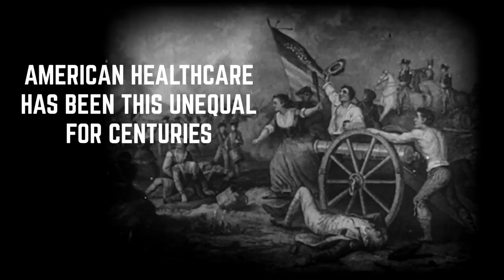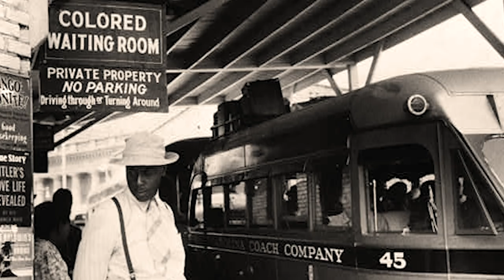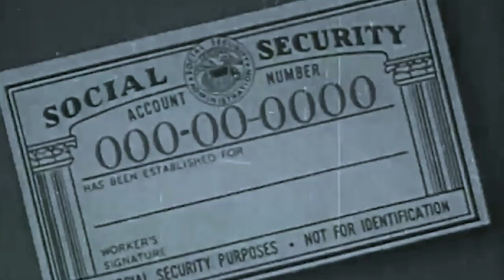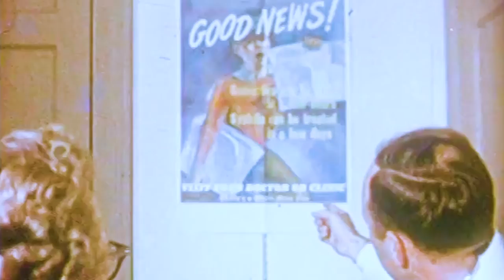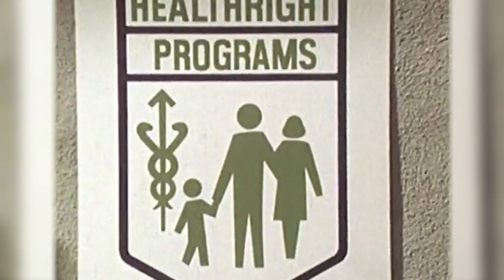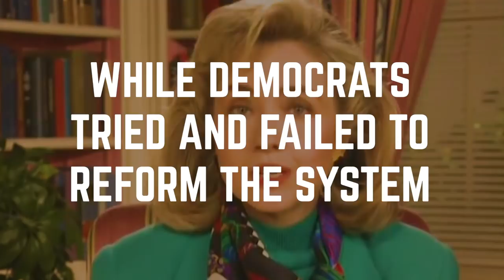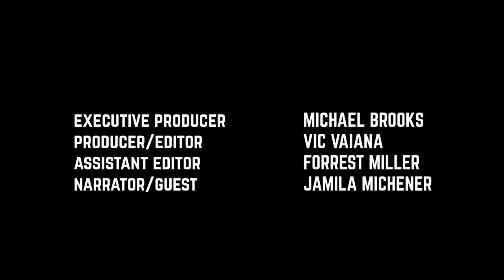Illicit History - 2 - Medicaid vs. States' Rights ft. Jamila Michener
The second installment of our video Illicit Histories produced by Vic Vaiana.